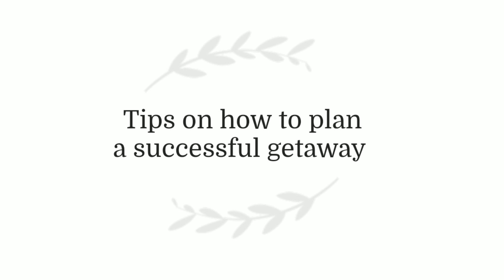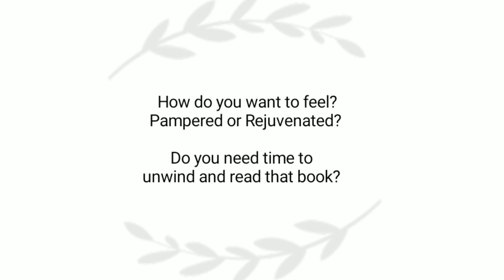Puerto Vallarta - Plan your BEST Vacation!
How to Plan you Best Vacation!
As a travel agent, I have the privilege of traveling to many destination and spending time at stunning resorts. What do you do to plan your best vacation?
There are so many details that go into your perfect vacation.
Do you need to relax, unwind from work and discover why travelling can change your life?
Tips from a pro on Planning your next Vacation - Why not book with someone who has been there?
Why not vacation at some of the best resorts in Puerto Vallarta.
The resort profiled in this video is Secrets Puerto Vallarta.
Call me toll free 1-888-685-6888, ext 524 or DM me.